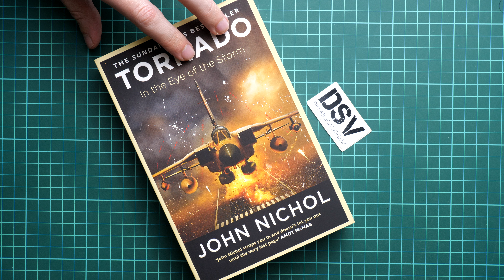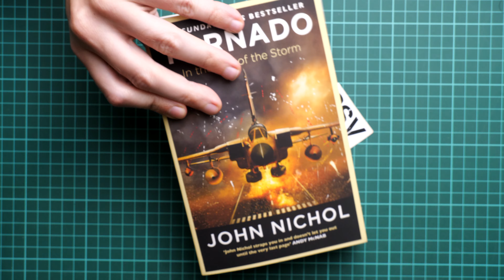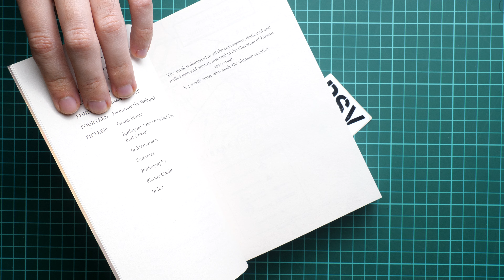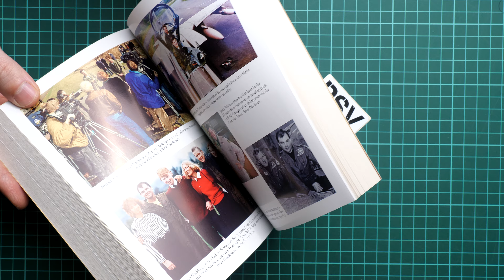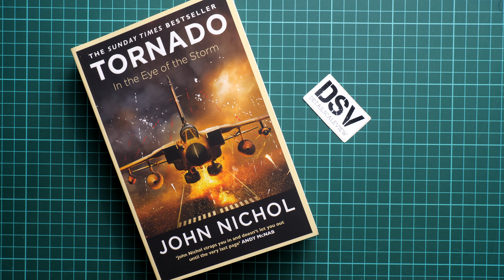Simon and Schuster Tornado Book Review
Today we have a chance to talk about interesting book which was suggested by you. One publication will let you learn more about Tornado pilot experience during war conflict.
Let's open it and take a closer look together.